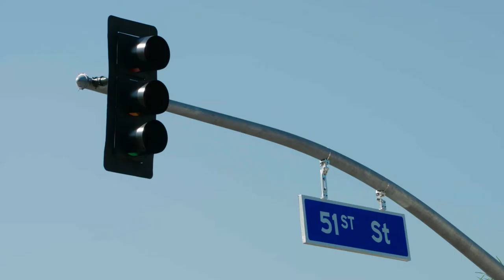iClip - Atlantic and 51st New Traffic Signal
Recently, Councilmember Al Austin got a little help from the 8th district community to activate a new traffic signal and LED safety lights at the intersection of Atlantic Avenue and 51st Street.

To learn more about future Public Works projects in our city,